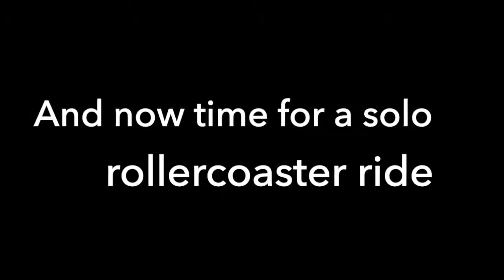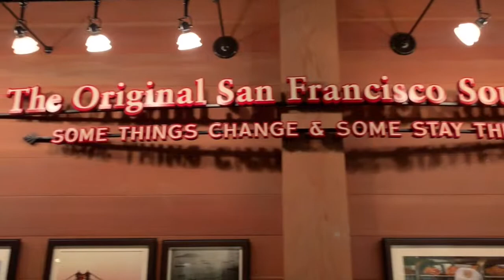Was NOT Expecting THAT!!! | VLOG 24 | April 26, 2019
Spent the last day of spring break at California Adventure, with much more thrill and fun to continue our Disney festivities! Thanks again to my Mammy for helping me feel like a kid again.